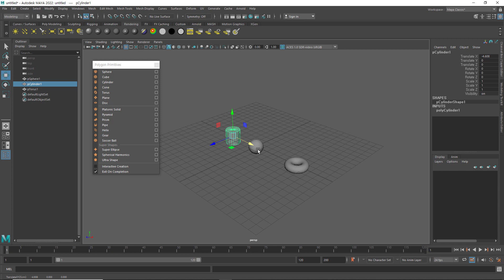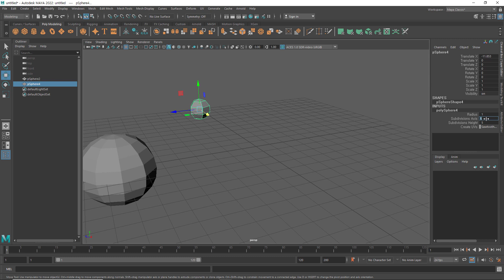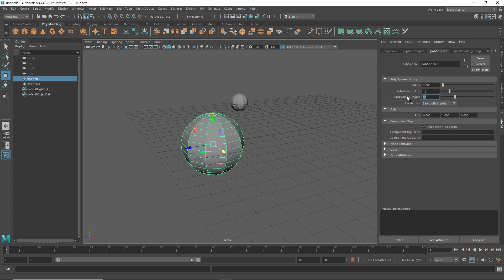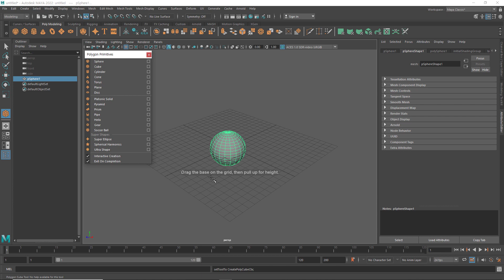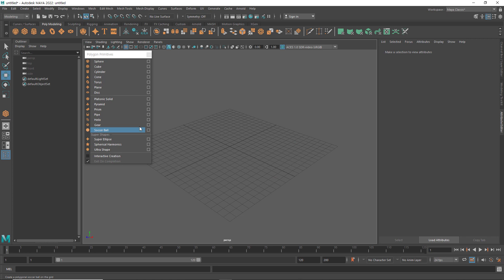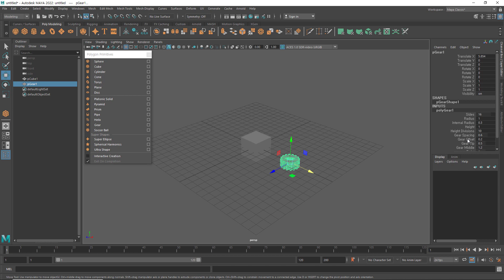24. Maya 2022 - 폴리곤 오브젝트 만들기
Maya 입문자를 위한 Maya 2022에 대한 기초강좌를 진행합니다.